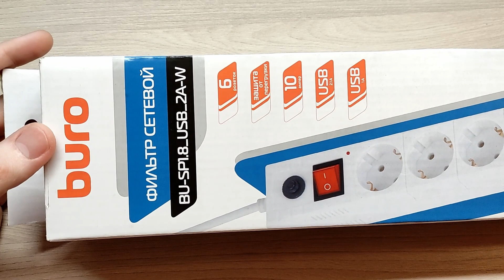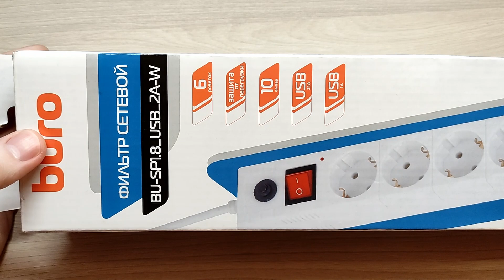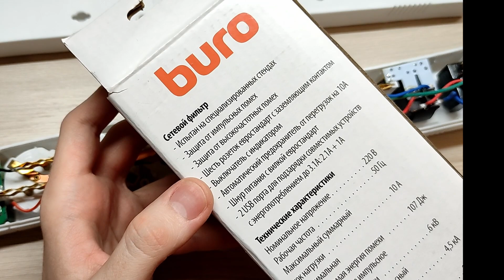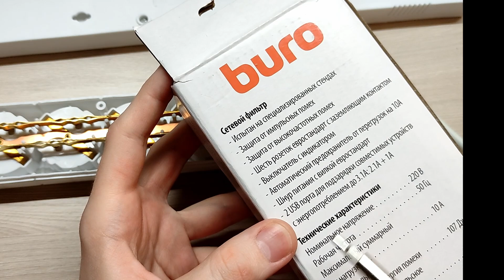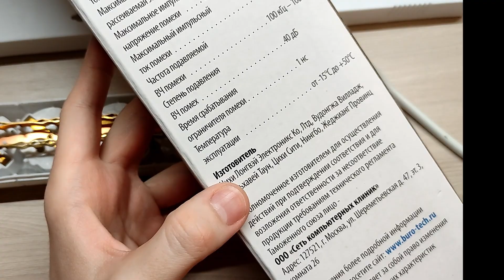Buro потерянных фильтров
Пытаюсь найти фильтр в сетевом фильтре, а точнее удлинителе buro.

UPD: Под "испытаниями на специализированных стендах" скорее всего подразумеваются испытания на соответствие требованиям ТР ТС и электромагнитной совместимости. Сертификат соответствия имеется.